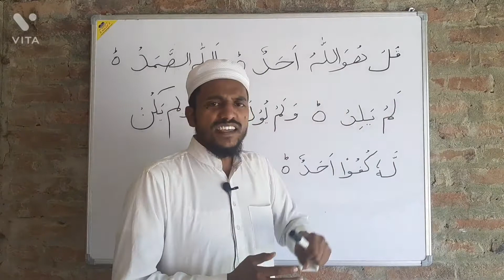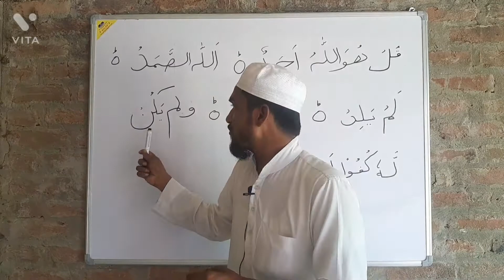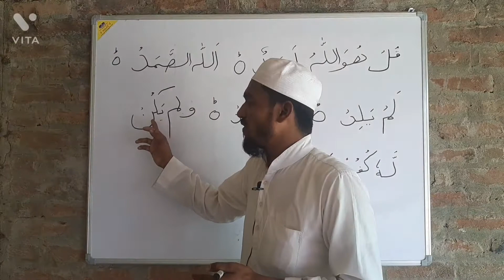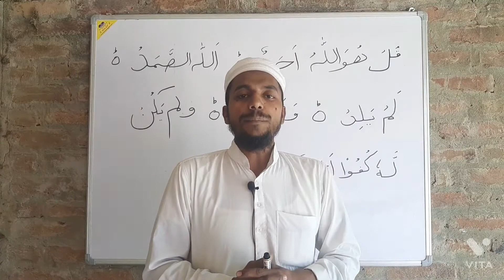Sure Ikhlas Qulhuwallahu ahad padhne se pura Qura ka sawab milega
Is Video main Sureh ikhlas ko hijja kerke bataya gaya hai
Aur isko Teen padhne se pura Quran ka sawba milta hai

You can ask me anything what you want to ask
this is My whatsapp Number